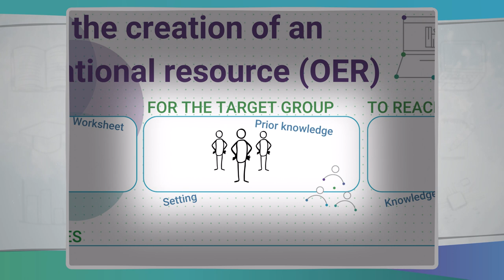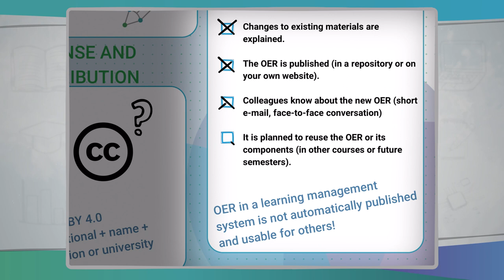Le canevas des REL | iMooX.at